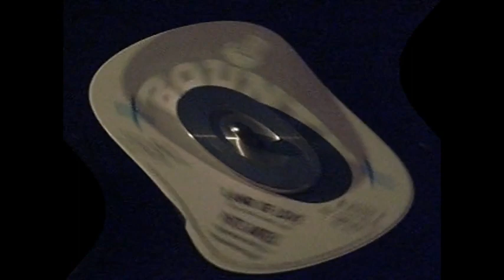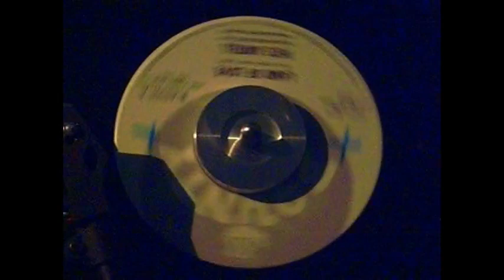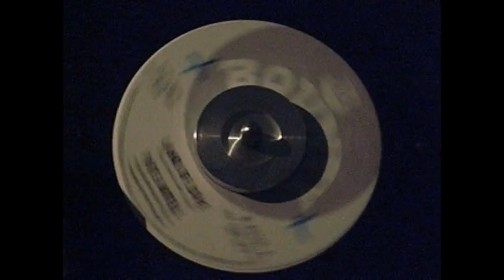Land Of Love - Pete Antell.flv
building blue eyed soul